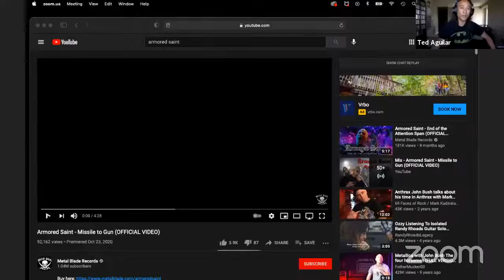Alive & Streaming: March of the Saint with Joey vera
Chatting and hanging with Joey Vera from Armored Saint